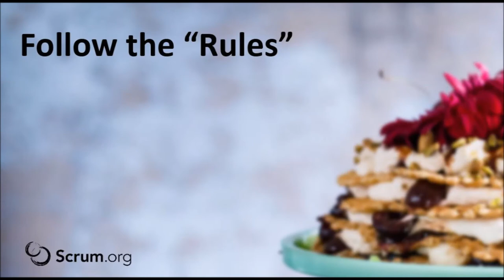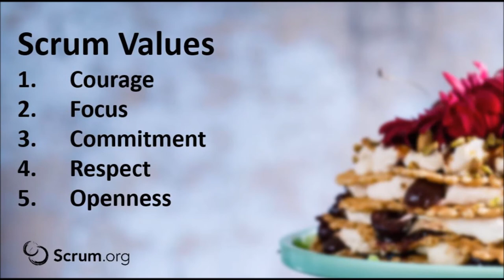The Importance of Professionalism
As part of the Scrum Tapas video series, Professional Scrum Trainer Martin Hinshelwood raises some concerns when it comes to professionalism in the delivery of software and what you might look for to improve that professionalism at the team and organizational levels.